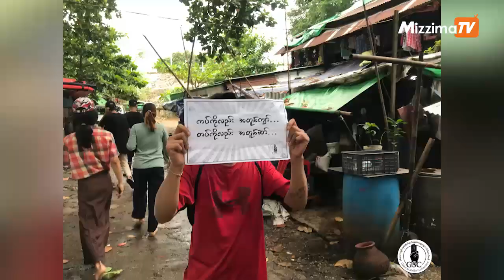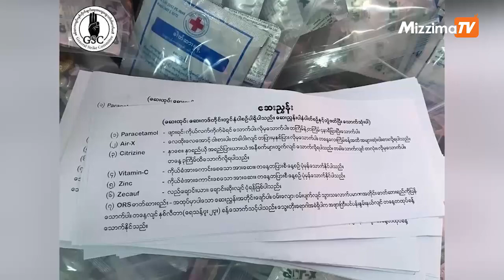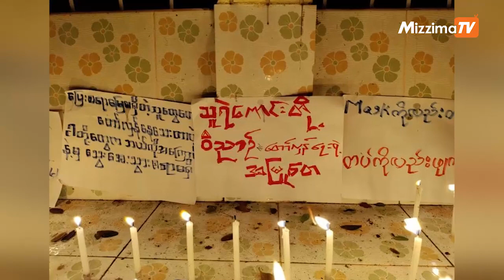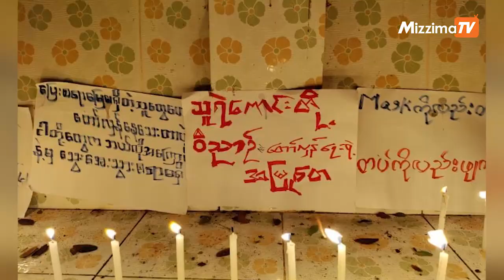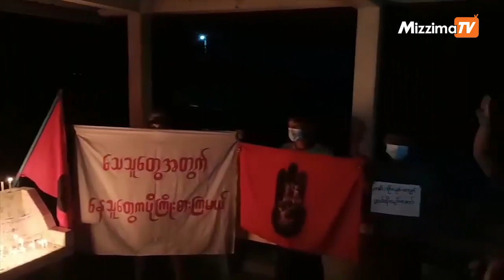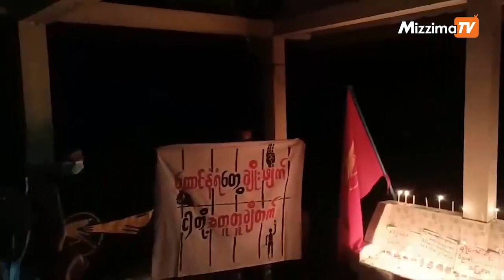ဇူလိုင်လ ၂၉ ရက်နေ့ နံနက် ၁၁နာရီ နောက်ဆုံးရ သတင်းများ